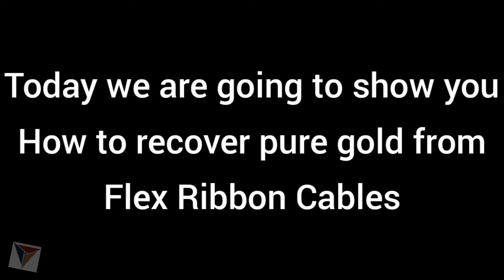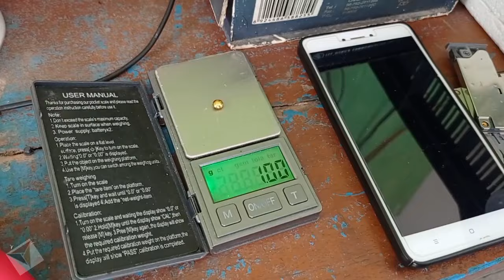Flex Ribbon Cables Gold Recovery | Computer Connectors Gold Recovery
Hello Viewers,
Today we are going to show you how to recover pure 24k gold from computer ribbons. There are several types of ribbons in a computer. Today we are showing you the gold recovery from flex ribbon cables.
You can find these cables on mobile phones as well as inside computers.
Here we had 200 grams of ribbons head.
It's a 3 days process we are showing you in a single video.
We shortened the video to the minimum length so that you don't get bored while learning.

gold recovery, trinity gold recovery